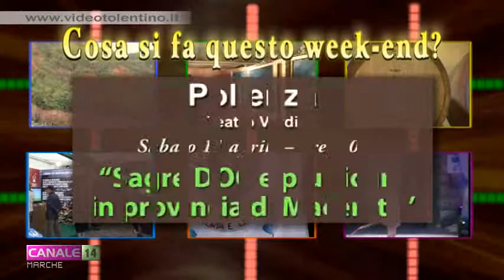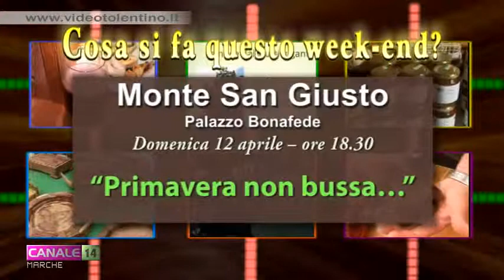Rubrica "Cosa si fa questo week-end?" seconda settimana aprile 2015